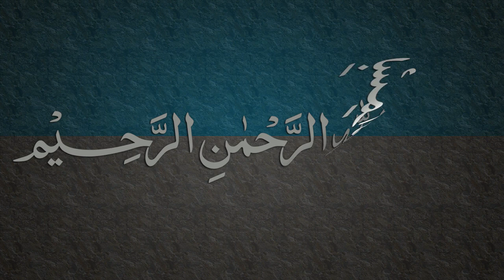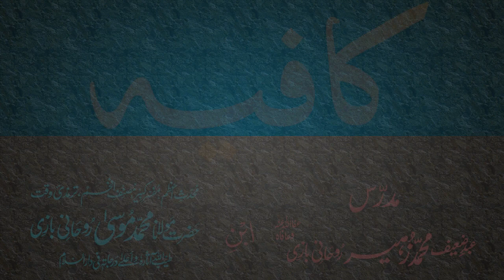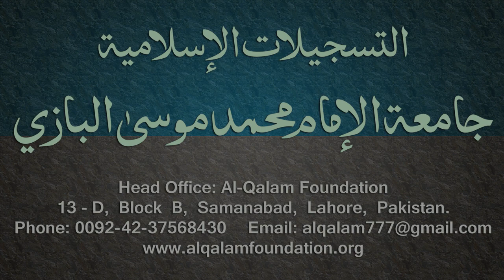Kafia Dars - 48 - Page - 034 - by Maulana Muhammad Zuhair Albazi - 22/03/2006